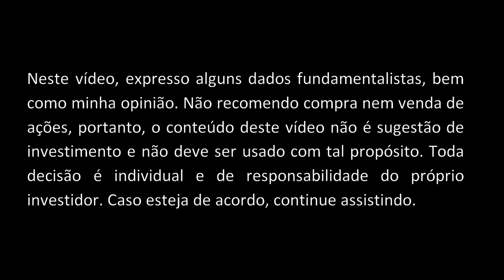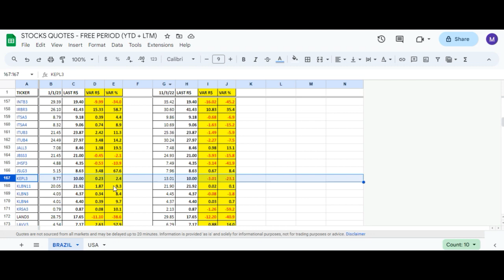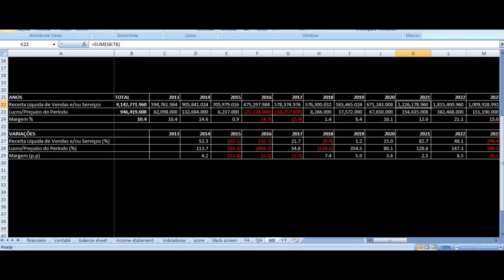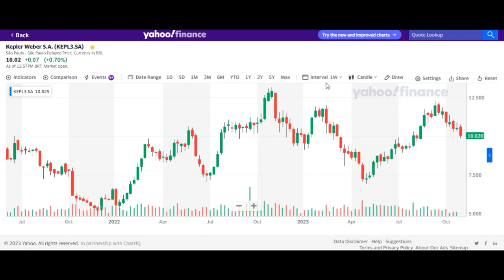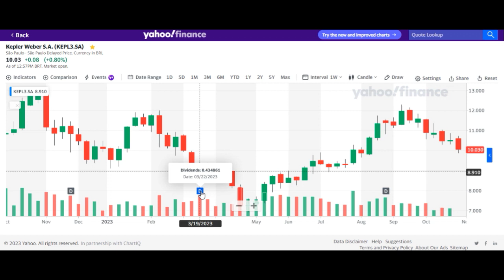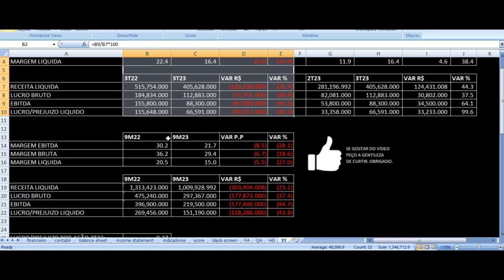KEPL3 Resultados 3T23 - Kepler Weber Terceiro Trimestre 2023 Análise Ações